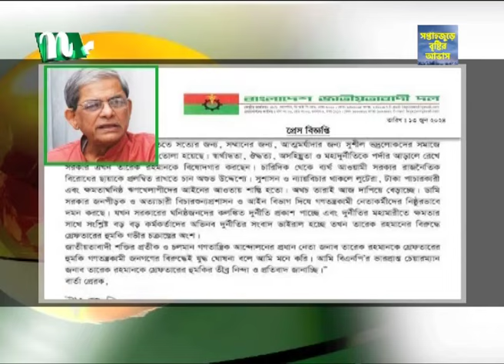তারেককে গ্রেপ্তারের হুমকি গভীর চক্রান্তের অংশ : মির্জা ফখরুল | NTV News